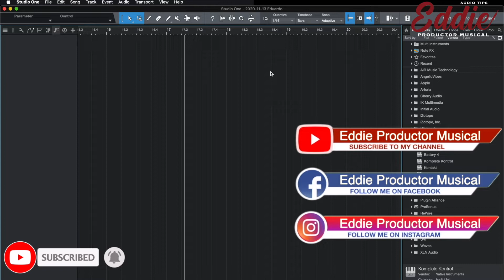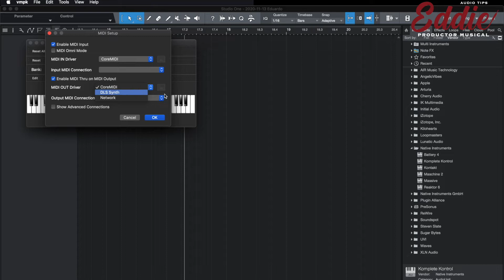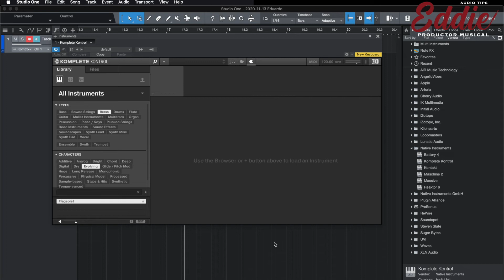STUDIO ONE: El teclado de tu LAPTOP como CONTROLADOR MIDI 🎹 Tips de Audio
En este vídeo te explico la manera de utilizar el teclado de tu computadora como un controlador midi en Studio One completamente GRATIS con esta aplicación que te dejará sin excusas para producir tu propia música en STUDIO ONE con VIRTUAL MIDI PIANO KEYBOARD

Checa el primer video aquí, en donde te explico mas a fondo de esta app y como descargarla:

👉 Apóyame en Patreon desde $1 USD al mes y obtendrás beneficios exclusivos, tips personalizados además de atención personalizada en todas las dudas que llegues a tener respecto al audio, industria del entretenimiento y producción musical.